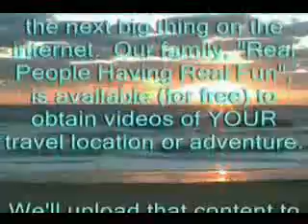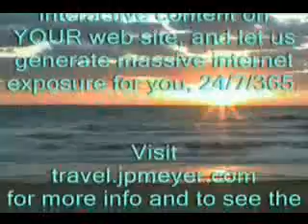Italy travel: Rome, Vatican Museum Artwork with Perillo Tour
Italy travel: Rome. Vatican Museum priceless artwork. Some of the presentations are kind of rough, "Passion of the Christ" rough, for our "G" rated Perillo Tours Familia. Some art looks more like stills from an "R" rated medieval battle movie, as opposed to something you would expect to see in the high holy house of Catholicism. (Must be this untrained eye's assumptions.) Still, one awe-inspiring series of hallways! The Vatican Museum: it just goes on and on. Lastly, President Richard M. Nixon presented Pope Paul VI with some "rocks" collected from our moon. Moon "rocks" indeed. The video shows no perspective of the display, unfortunately, but the audible laughter plus the background comment "The lint in my pocket is bigger" should give you an idea of how small these moon specks really are. (You can view this video, and other travel videos in full-size and near-DVD quality, travel stills and more
Italy travel tours with Perillo Tours, Real People having Real Fun!